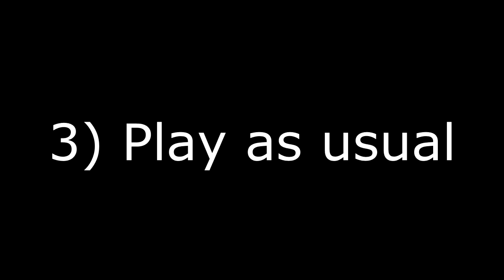RoboCraft - How to build and drive an ejector seat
In RoboCraft, there are small tricks that make the difference between the average player and the pro. This thing is a MUST HAVE in each and every of your robots, if you want to be able to get a chance to survive when being severely damaged.

This video is a tutorial that shows how to build an ejector seat and how to use it. It is a VERY reliable trick. With a bit of practice, you will be able to control where you go.

Still, do not forget that the ejector seat will not always work, especially when the enemy managed to destroy your thruster before the rest of your robot, somehow. So try to get your robot to be destroyed correctly in order to raise your chances to be in ejector seat mode.